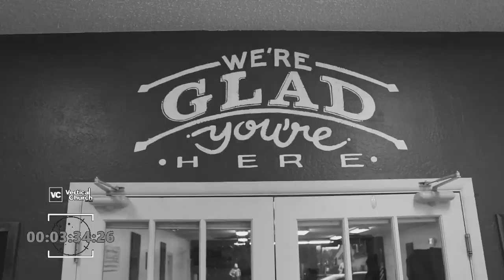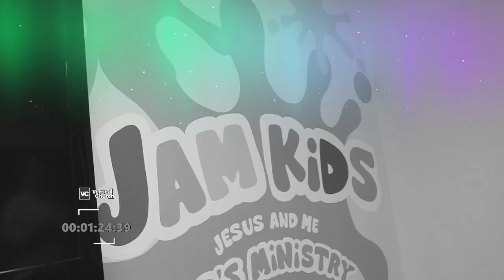Knowing God Through Failure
Welcome to Vertical Church Online!

We're so glad you decided to tune in with us this Sunday! We would love to hear from you, so be sure to say hi in the comment section!

If you made a decision to give your life to Jesus, we are celebrating with you!
We would love to hear from you. This decision is just the first step, and we would love to tell you your next step in your walk with Christ.